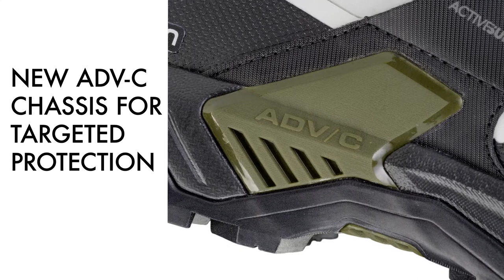SALOMON X ULTRA 4 GORE-TEX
Atterra su tutti i terreni che vuoi con le nuove scarpe trail running Salomon X Ultra 04 GTX! Agilità ispirata ai trail - Stabilità ottimizzata e Grip su tutti i terreni